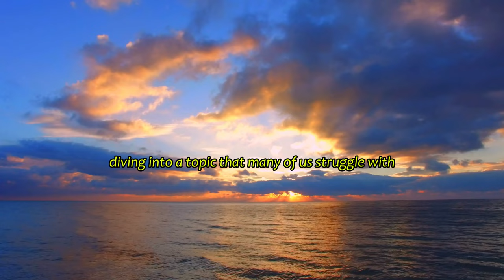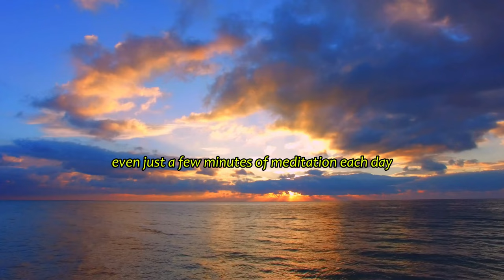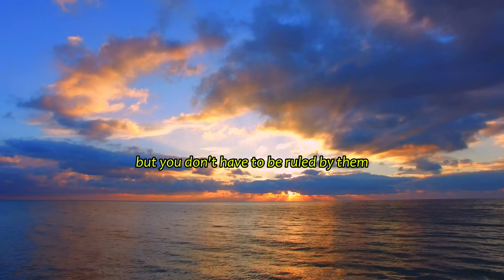How to Stop Overthinking: 6 Simple Tips to Find Peace of Mind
Are you tired of being stuck in a cycle of overthinking? In this video, we explore six practical tips to help you stop overthinking and regain your peace of mind. From mindfulness and meditation to engaging in hobbies and exercise, these strategies are designed to quiet your mind and help you live in the present moment.

- Mindfulness techniques for overthinking
- Benefits of journaling
- Meditation tips for mental peace
- The importance of hobbies in mental health
- Exercise as a stress reliever

Share your own strategies for overcoming overthinking in the comments below